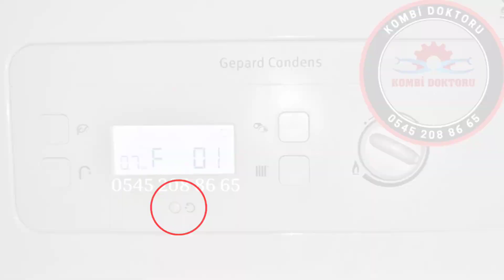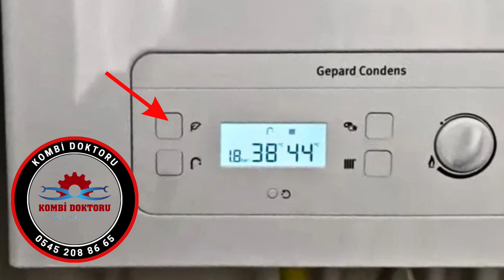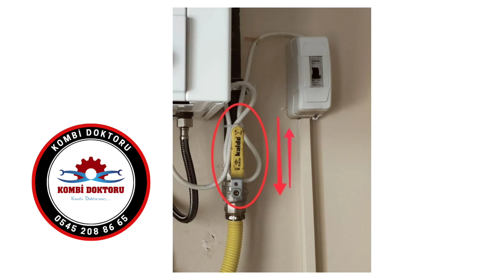Proterm Gepard Condens Kombi kullanımı nasıl olmalıdır? | Proterm Kombi arıza kodları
Merhaba arkadaşlar Bu videoda sizlere Proterm Gepard Condens kombi kullanımı nasıl olmalıdır. İçerikli videodan bahsetmek istedim. Proterm kombi arıza kodları olarak yaptığım videolar ile sizlere yardımcı olduysam ne mutlu bana. Proterm kombi modellerinin hemen hemen tümünün arıza kodlarını sizlere paylaşmaya devam edeceğim. Umarım video yararlı olmuştur.